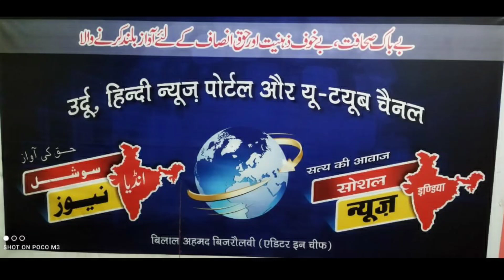یوپی میں ہڑتال پر پابندیStrike banned in UP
उत्तर प्रदेश में हड़ताल पर पाबंदी